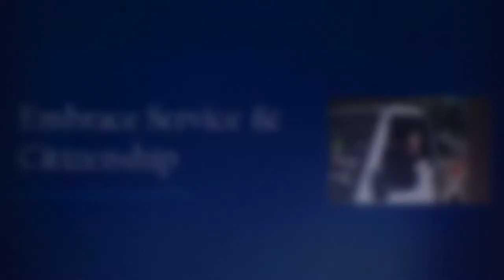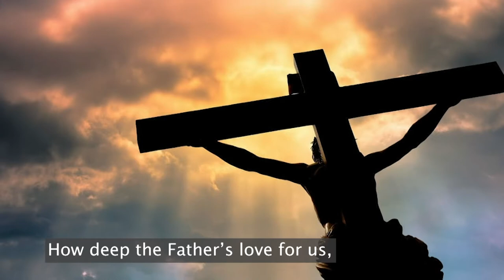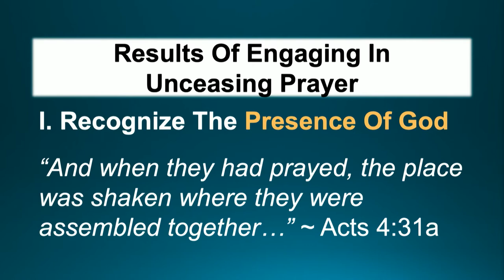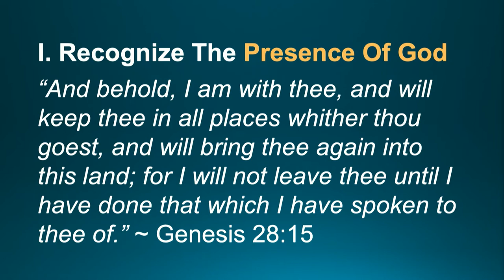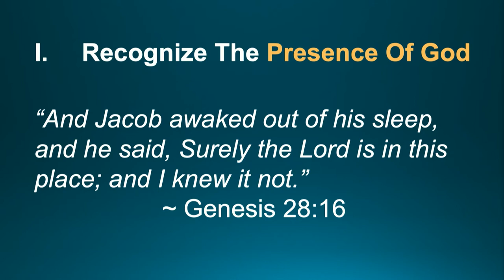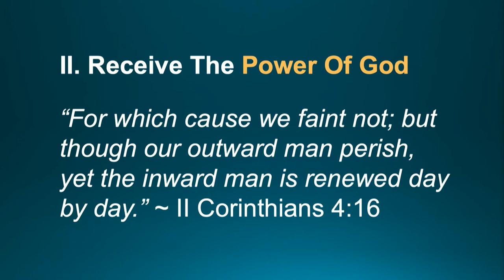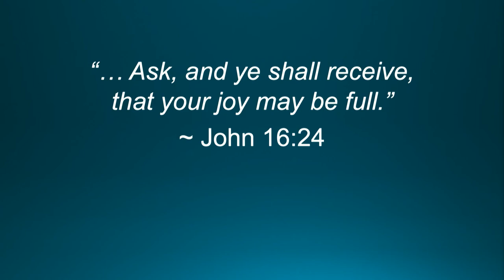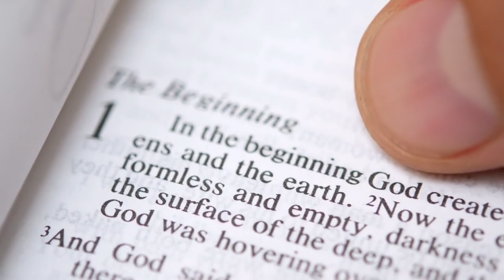Arizona Camp Meeting 2021 -- Dan Jarrard "Being an Overcomer Through Unceasing Prayer"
Saturday morning, June 12, 2021

➤ Learn how to watch our 24 hour/day channels (English, Spanish or Kids)

➤ Support us in reaching more of God's children with Jesus love and the truth